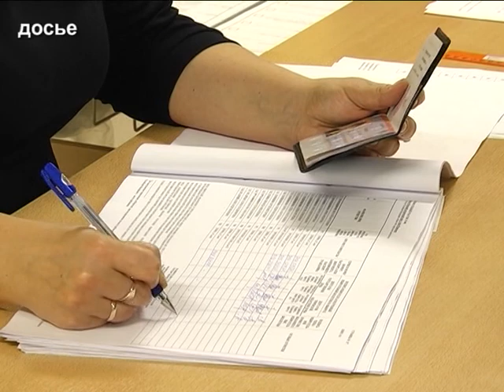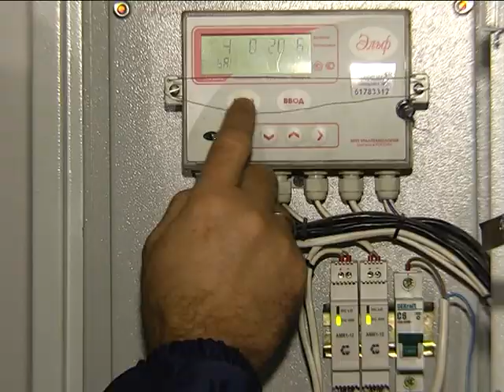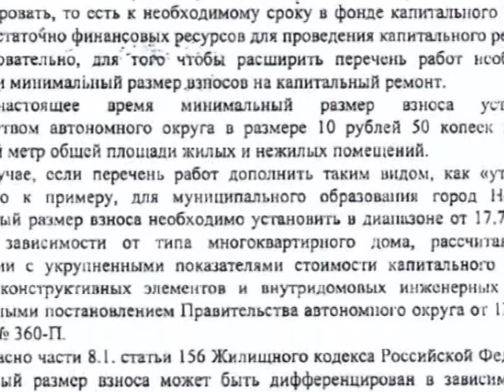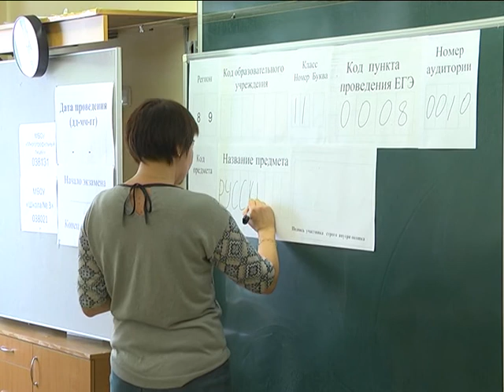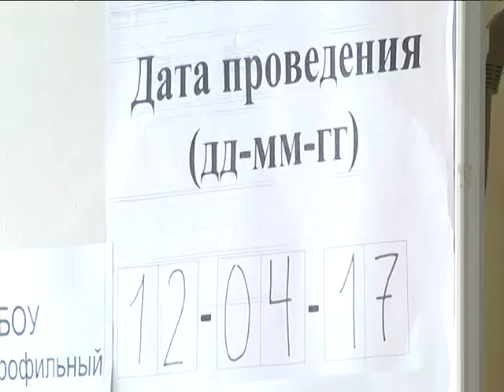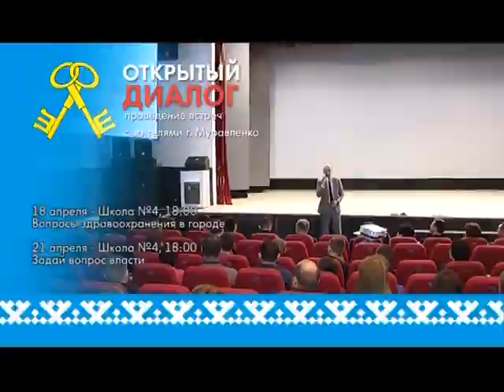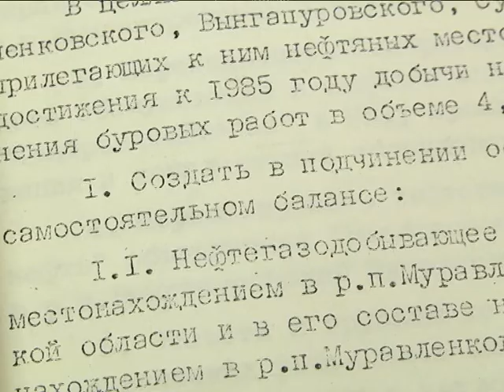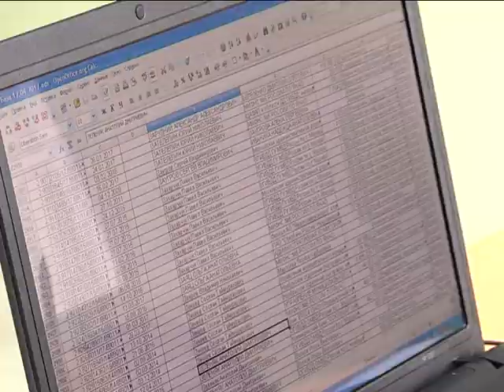Новости Муравленко. Обзор недели. 15 апреля 2017 г.